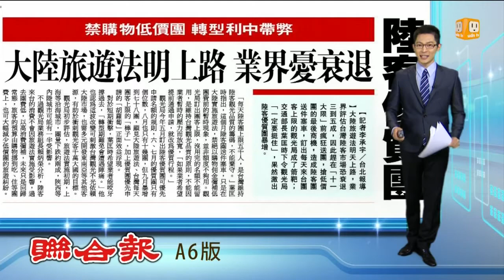【2013.09.30】陸客低價團不再 擬增自由行上限 -udn tv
大陸旅遊法明天上路，業界評估台灣陸客市場，恐怕會衰退三到五成，因此趕在十一連假的大限之前，瘋狂送團，搶"低價團"的最後商機，造成陸客團送件塞車。